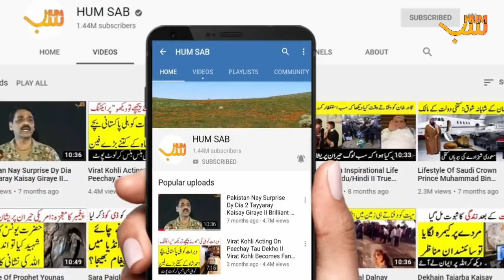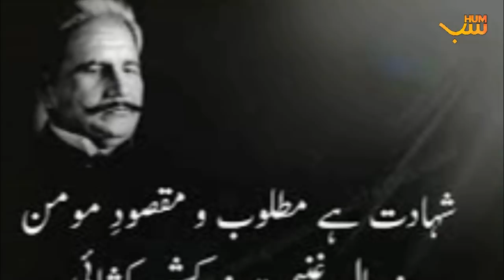Who Was Turgut Alp ? Life Story Of Turgut The Trusted Friend Of Ertugrul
Turkish drama Ertugrul is very famous in Pakistan and people want to know about these historic characters. Hum Sab will share an inspiring life story of turgut alp one of the trusted friends of ertugrul and ottoman empire. Watch complete report to know who was turgut alp and what was the secret behind his axe.